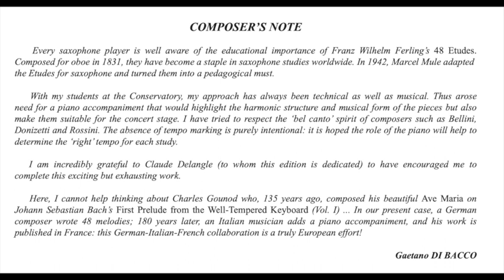Franz Wilhelm Ferling 48 Etudes op.31 - G. Di Bacco Harmonisation pour piano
Franz Wilhelm Ferling 48 Etudes op.31 - G. Di Bacco Harmonisation pour piano - Sax Gaetano Di Bacco pianoforte G. BIllaudot Editor Vol. 1 G 9595 - Vol. 2 B. G 9596 B Edit Arva, Sala studio de Muzica de Camera  Università Nazionale delle Arti George Unescu Iasi - 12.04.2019

Every saxophone player is well aware of the educational importance of Franz Wilhelm Ferling’s 48 Etudes. Composed for oboe in 1831, they have become a staple in saxophone studies worldwide. In 1942, Marcel Mule adapted the Etudes for saxophone and turned them into a pedagogical must.
With my students at the Conservatory, my approach has always been technical as well as musical. Thus arose need for a piano accompaniment that would highlight the harmonic structure and musical form of the pieces but also make them suitable for the concert stage. I have tried to respect the ‘bel canto’ spirit of composers such as Bellini, Donizetti and Rossini. The absence of tempo marking is purely intentional: it is hoped the role of the piano will help to determine the ‘right’ tempo for each study.
I am incredibly grateful to Claude Delangle (to whom this edition is dedicated) to have encouraged me to complete this exciting but exhausting work.
Here, I cannot help thinking about Charles Gounod who, 135 years ago, composed his beautiful Ave Maria on Johann Sebastian Bach’s First Prelude from the Well-Tempered Keyboard (Vol. I) ... In our present case, a German composer wrote 48 melodies; 180 years later, an Italian musician adds a piano accompaniment, and his work is published in France: this German-Italian-French collaboration is a truly European effort!
Gaetano DI BACCO